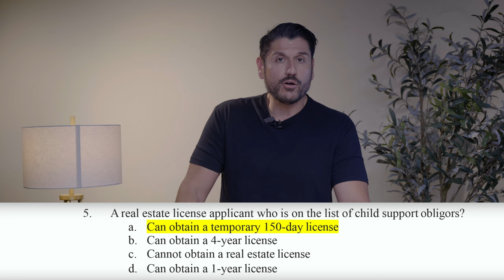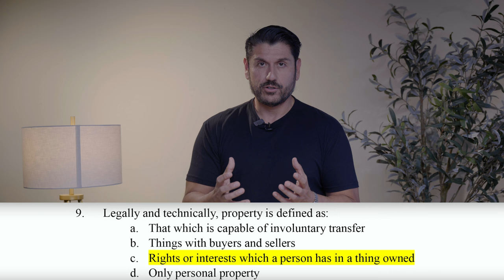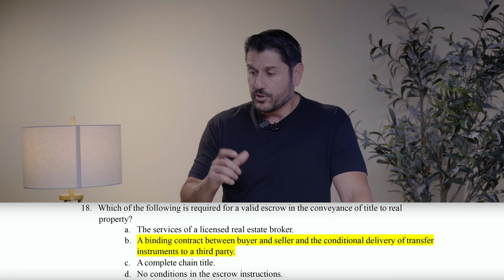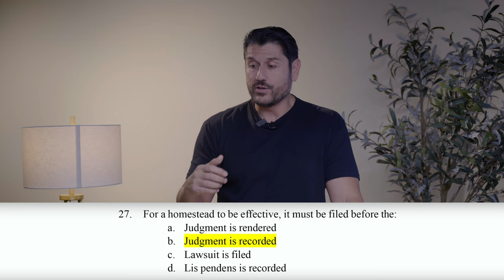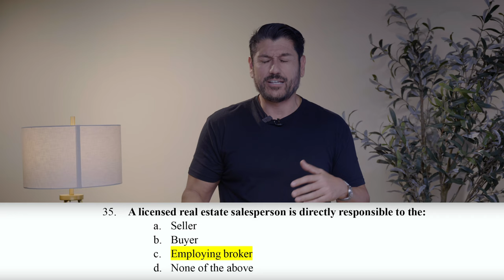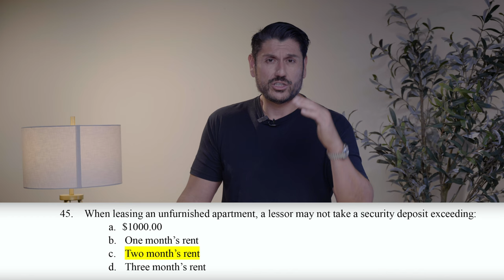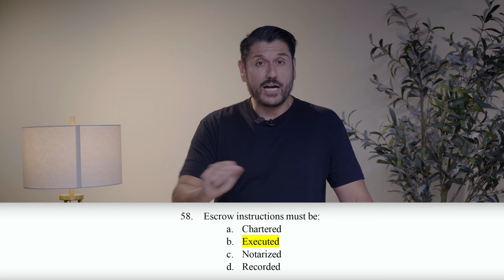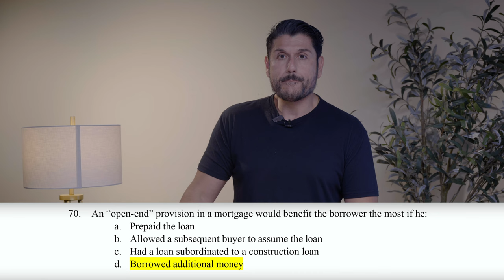State Exam Sample Questions with explanations. Crush the Real Estate Exam with The Realty Professor!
Please enjoy these videos and use them to learn some real estate state exam topics so you can crush the state exam.